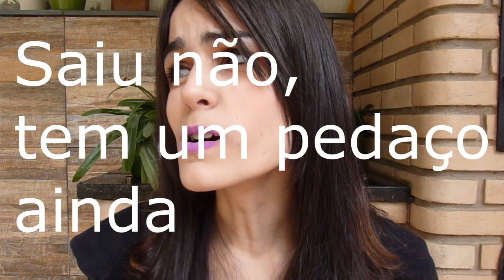APARELHO #3 - 10 meses! Update geral e como é a dor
Oie! Tudo bem gente? Atrasei na postagem do vídeo por questões técnicas do editor (ele se recusou a salvar imagem e som do vídeo, iupi), mas agora estamos aí! Voltei com o update do meu tratamento ortodôntico e tiro algumas dúvidas de alguns de vocês!  Inclusive, PERGUNTEM PARA O PRÓXIMO VÍDEO DE APARELHO! Eu vou responder!
Sim, mudei de cenário, to tentando dar um "refresh" no cenário e resolvi ir pro quintal hue, curtiram? Espero que sim.

Lembrem-se sempre de deixarem sugestões para vídeos! A opinião de vocês é muito importante pra mim.